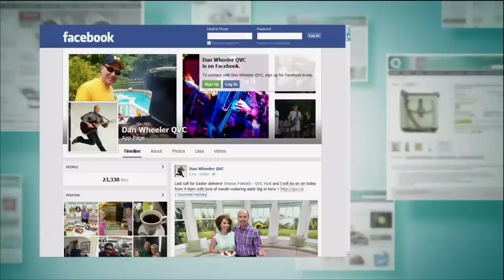Frankie Avalons Family Recipe 2lb. Limoncello Mascarpone Dessert with Dan Wheeler